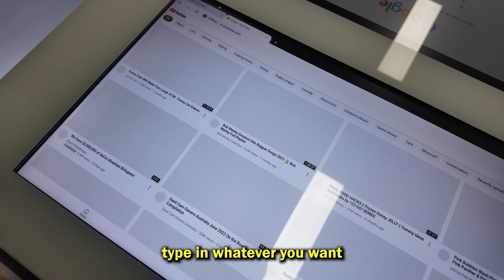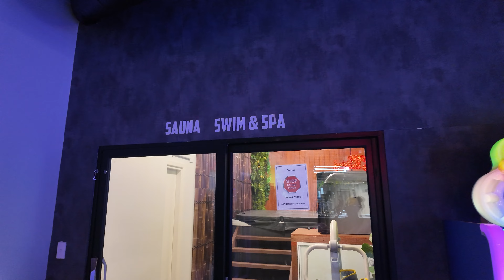Australia's First Disability Only Arcade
Have you ever seen an arcade designed SPECIFICALLY for people with disabilities?! This is why I love what do... Discovering COOL places like this to explore that give people with a disability the same opportunities and experiences.

I visited Special Adventure Centre, located in Granville, Sydney and filmed a walk-through with Ibby. This venue has slowed down games, a hoist to the pool in PRIVACY, capacity building kitchen, a sensory room,  an accessible sauna and an gigantic ball pit.